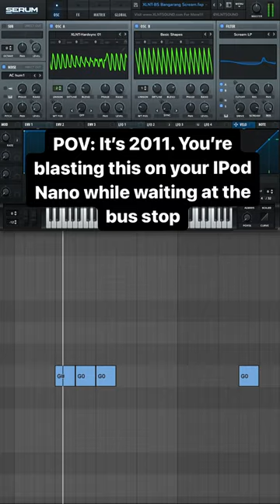Who else was doing this?? Link in Bio for our producers 😎